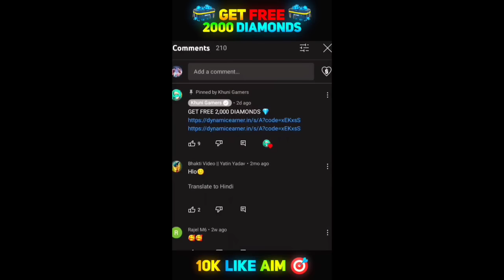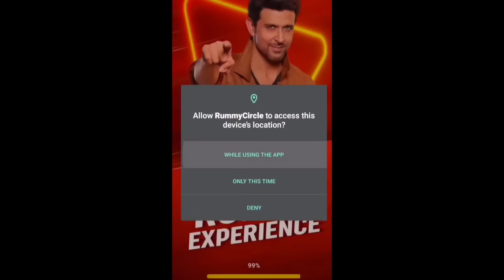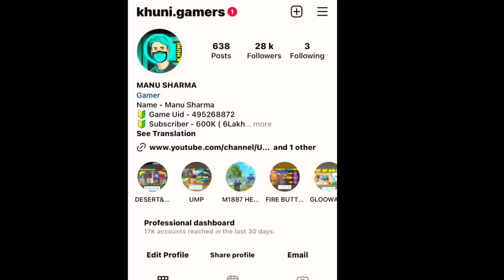Free Fire Max Auto Headshot Trick 2024 Sensitivity | 2gb, 4gb, 6gb Ram Headshot Sensitivity Setting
Queries Solved-

1. New one tap headshot trick
2. One tap headshot trick m1887
3. One tap headshot trick free fire
4. One tap headshot trick desert eagle
5. m1887 one tap headshot trick
6. Free fire headshot trick
7. Free fire headshot Setting
8. Desert eagle headshot trick
9. One shot headshot trick
10. m1014 one tap headshot trick
11. Desert eagle one tap headshot trick
12. Shortgun headshot trick
13. Secret one tap headshot trick
14. Free fire latest headshot trick
15.khuni gamers one tap headshot trick
16. free fire me headshot kaise mare

Your quaries
headshot setting
headshot setting
headshot sensitivity
2gb ram free fire setting

free fire
best sensitivity
free
free fire best sensitivity
headshot sensitiity
headshot setting
4gb ram sensitivity in free fire
free fire
one tap
best sensitivity
red dot sensitivity free fire
2gb ram free fire setting

Radhe Radhe ❤️❤️